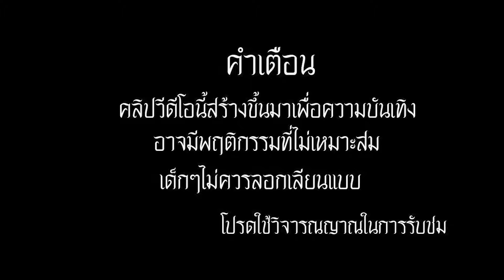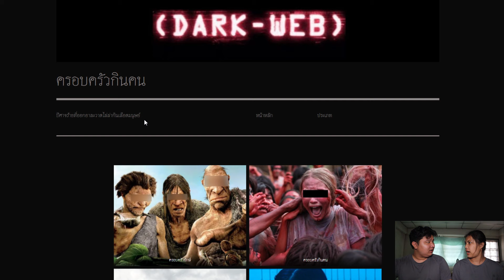พวกเราซื้อ ครอบครัวกินคน มาจาก Dark Web! | หลอนดาร์กเว็บ EP.131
ติดตามเพจ Facebook ของเราได้ที่

Line: Chutima.21